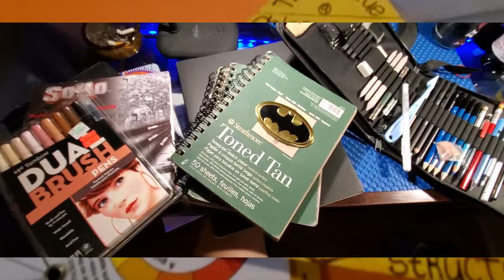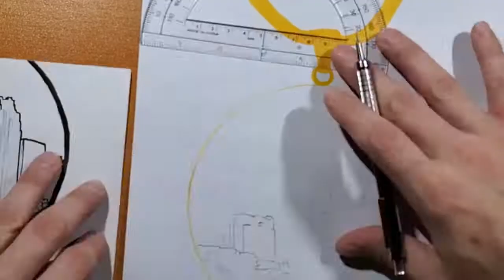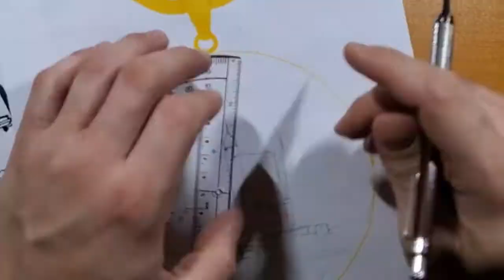Drawing a Cuban link chain and pendant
In this video I am drawing a pendant and cubanlink chain. I was asked to design a pendant for local musician and rapper, RaleighBoy.

SORRY FOR THE S#!%%^ MIC POPS!

I did the base in alcohol markers from Concept. I then did layers of Prismacolor Premier colored pencils. I used metallic, white and black Sakura Gelly Roll pens for finish for contrast.